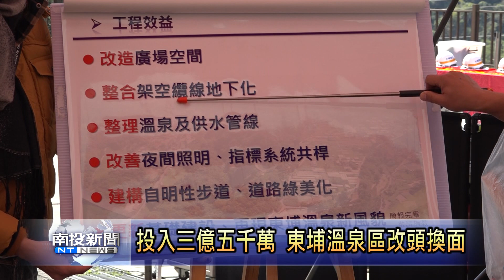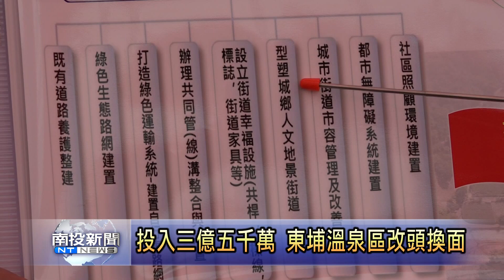南投新聞 信義東埔溫泉區景觀改善工程動土典禮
南投縣政府規劃很久的東埔溫泉區景觀改善計畫，日前申請前瞻計畫，向中央營建署爭取到三億五千萬的經費，為這宣傳這難得的好消息，縣府觀光處在2/18號來到東埔停車場，舉辦盛大隆重的開工典禮。縣長林明溱歡喜宣布，在今年底施工完成後，東埔溫泉區就會改頭換面，重現風華。